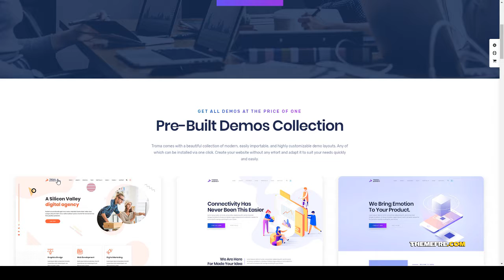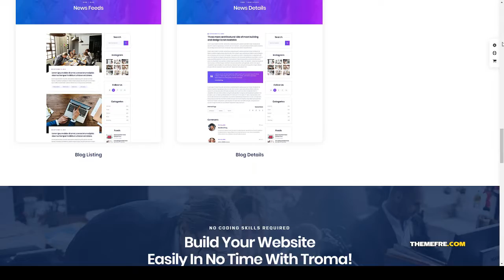Troma - Creative Digital Agency WordPress Theme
Columns 4+

 Layout Responsive

 Tags agency, business, business portfolio, clean, company, corporate portfolio, creative, digital agency, illustration, modern, multipurpose, portfolio